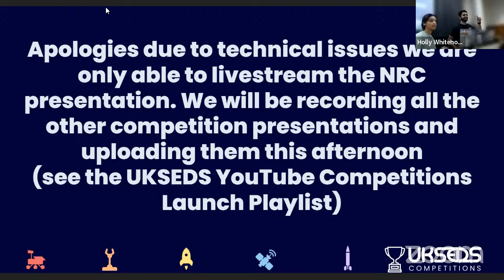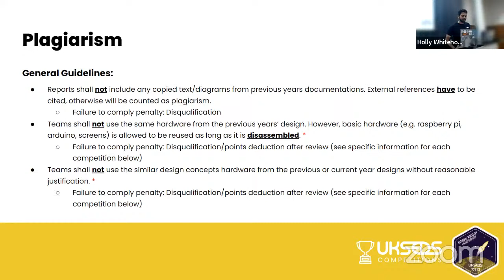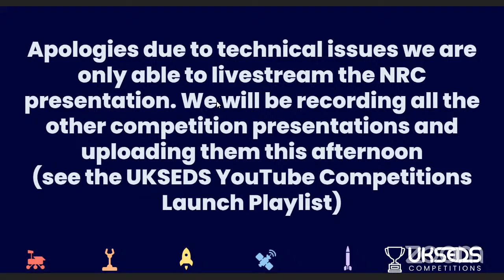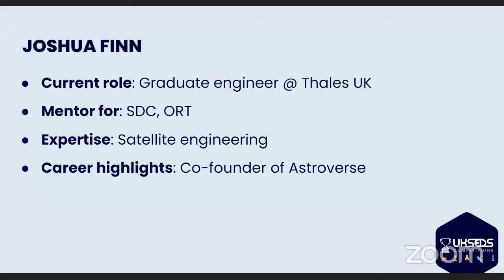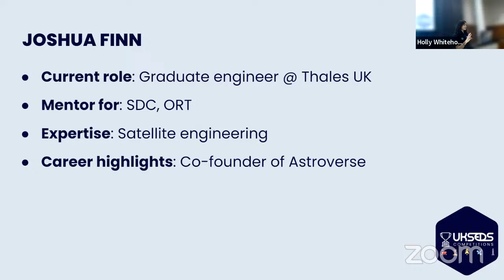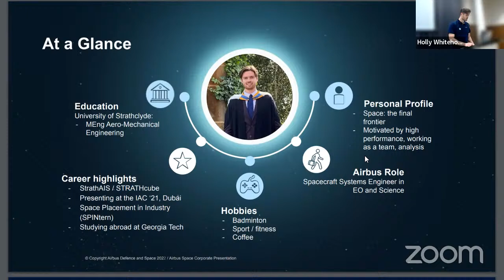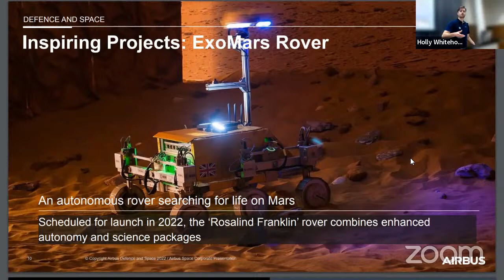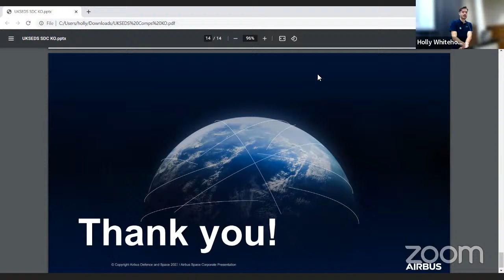Competitions Launch - NRC Presentation, Meet the Mentors & Airbus Talk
Coming up next:

Mentor introductions
Break
AIRBUS talk
Networking workshop
Student & mentor meetings
Networking event